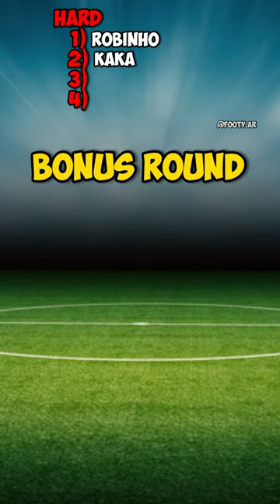Guess The REAL MADRID SUPERSTARS | HARD EDITION